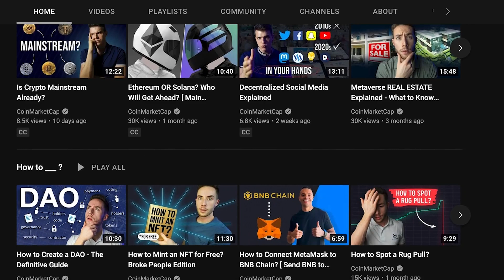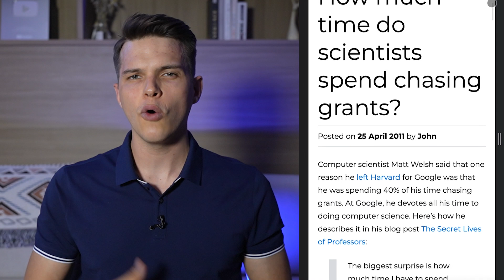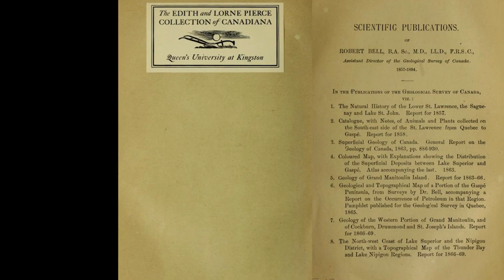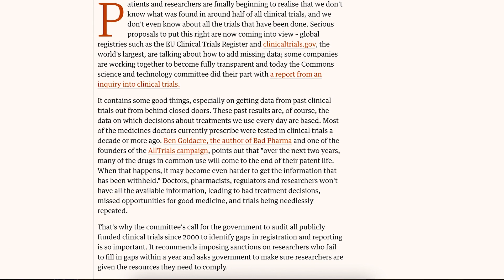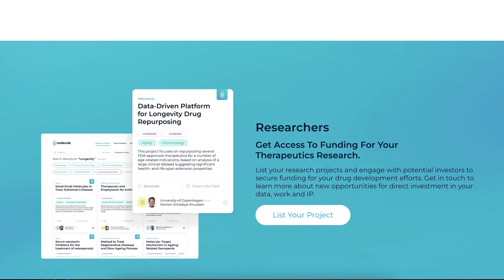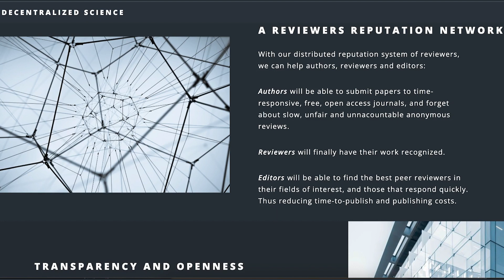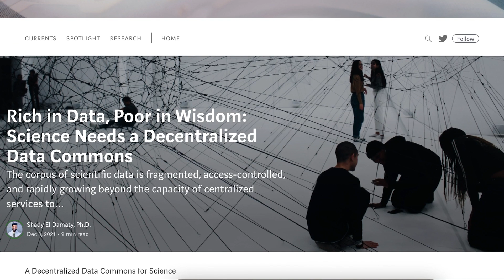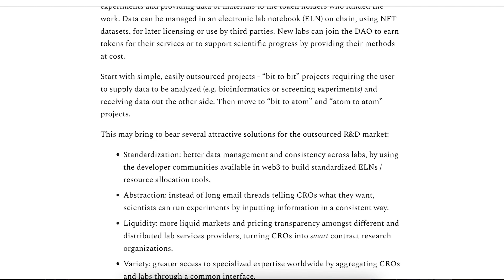What's Decentralized Science? [ DeSci Explained ]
Imagine a world where patients and their families can directly fund scientists developing the next breakthrough drug or treatment that they need.

A world in which drug development is a collaborative, open, and decentralized process.

Such a future is not only possible, but the decentralized science movement is making it a reality.  Through blockchain, crypto, and NFTs of course.

And that’s exactly what we are going to uncover on today’s CoinMarketCap episode:

0:00 - Decentralized Science
2:48 - Problem #1 Finding Funding
4:15 - Problem #2 Journals
6:25 - Problem #3 Information sharing
8:38 - Molecule
10:15 - VitaDAO
11:30 - Decentralized Science
13:17 - Opscientia
14:43 - LabDAO